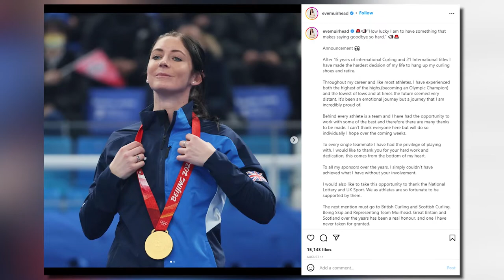Eve Muirhead Olympic Curler REVEALS Why She Really RETIRED..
Welcome back to Sports Dive, today on this channel we are going to talk about “  Eve Muirhead retires from Olympic curling at age 32 + Eve Muirhead: Looking back at champion curler's decorated career”  Retiring from curling as a current European, World and Olympic champion is something I always dreamt of, and I am signing off with a huge smile on my face.”Muirhead, was a prodigy from the home of curling, winning her first of four world junior titles at age 16. At 19, she was the youngest skip at the Vancouver Olympics, where her rink placed seventh.

She earned her first senior world medal a month later (silver), her first senior world title in 2013 and in 2014 became the youngest skip to win an Olympic medal (bronze). She capped her career with gold in the Olympic women’s tournament in Beijing and a world title in mixed doubles in April.She has a total of 11 gold medals in Olympic Games, World Championships and European Championship under her belt, becoming the most decorated curler in Scotland’s history. Check this video out and stay updated!